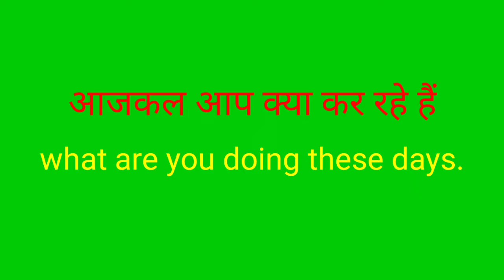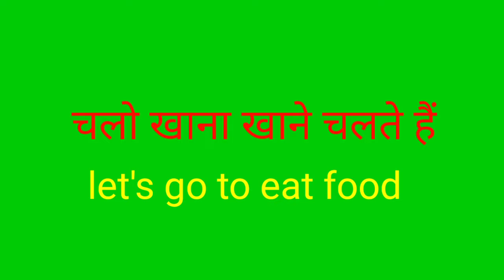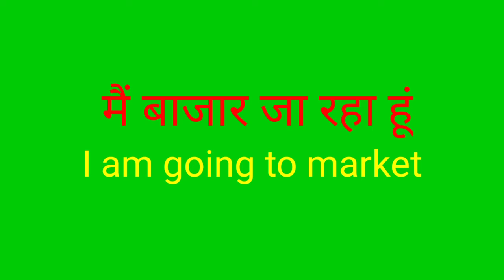30 Daily spoken English sentences| daily बोले जाने वाले इंग्लिश sentences | Ali Motivation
30 Daily spoken English sentences| daily बोले जाने वाले इंग्लिश sentences | Ali Motivation | English speaking practice in hindi